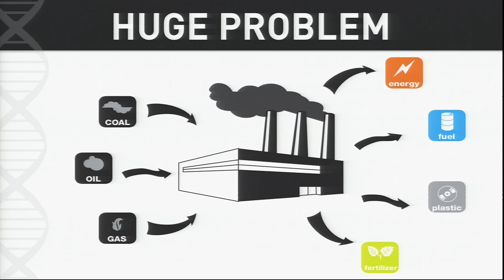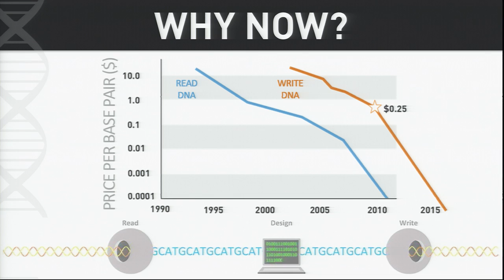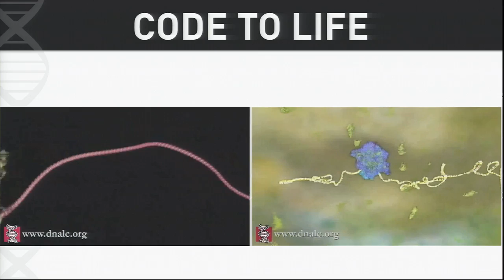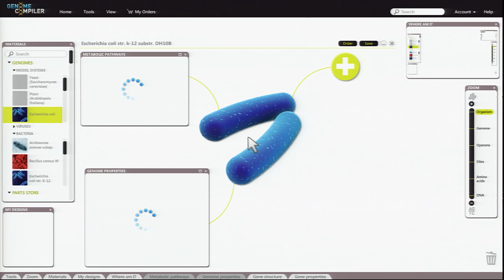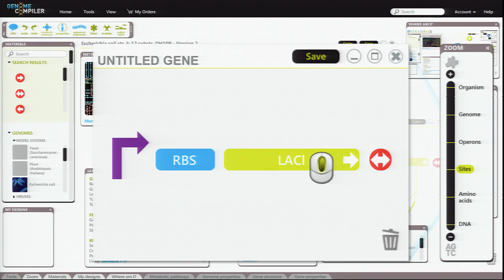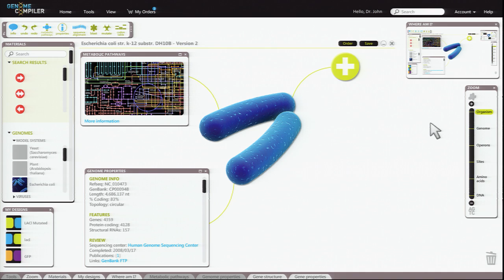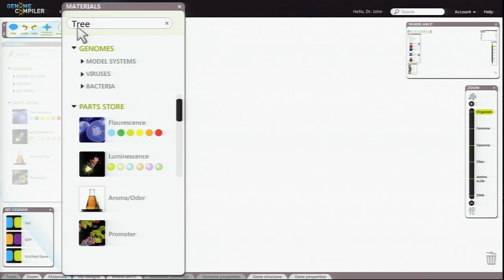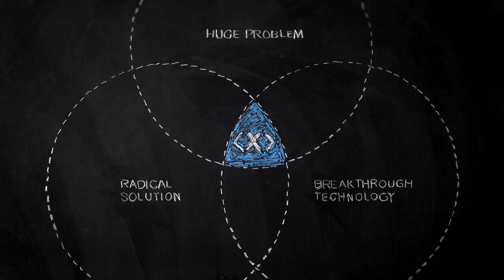We Solve for X: Omri Amirav-Drory on synthetic life toolkits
We Solve for X is a forum to encourage and amplify technology-based moonshot thinking and teamwork. G+

Life may be the software that makes its own hardware, but where is the compiler?   If we plan to start programming life itself, we are going to need a radically different and better tool kit than the one available to geneticists today. Omri lays out a concrete vision for how such a tool would work and for how it would be used to create the bio-products our future needs so badly.

Omri is the founder & CEO of Genome Compiler Corp, a Synthetic Biology venture. His background is in biochemical and structural studies of membrane protein complexes involved in bio-energetics.